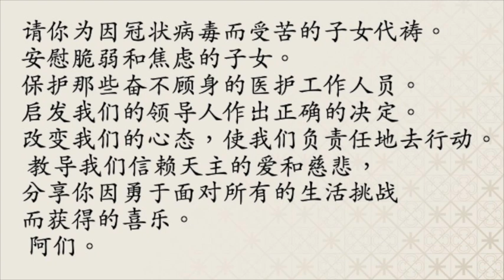永援圣母敬礼（中文) - 高玉宝（主徒会）, 7月11日2020年